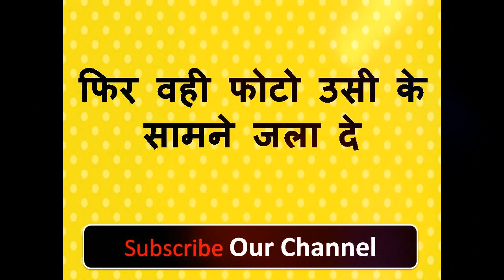चाहे जो भी हो रात को सीधे मिलने आएगी सिर्फ एक बार यह बोलकर देखना